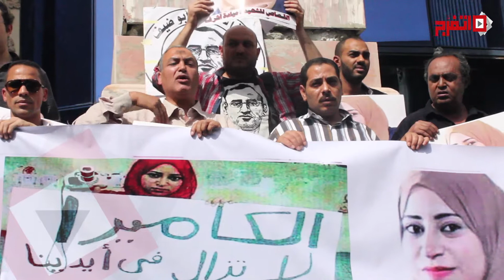لجنة "الحسيني أبو ضيف" تقدم بلاغ للنائب العام ضد وزير الداخلية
تقدم العشرات من لجنة "الحسيني أبو ضيف للدفاع عن حقوق الصحفيين"، وعدد من أعضاء النقابة، يتقدمهم أشرف رشاد، والد الشهيدة ميادة أشرف، في مسيرة من أمام النقابة إلى مكتب النائب العام؛ لمطالبته بإعادة فتح التحقيق في قضية مقتل "ميادة" في أحداث عين شمس. ووقّع 150 عضوًا من أعضاء الجمعية العمومية بنقابة الصحفيين، و5 من أعضاء مجلس النقابة، على البلاغ الذي سيقدم للنائب العام، للأخذ بشهادة الصحفية "أحلام حسانين" صديقة "ميادة" التي رافقتها في مسيرة استشهادها، والتي أكدت أنها تلقت الرصاصة التي أودت بحياتها من الخلف، حيث تمركز قوات الشرط.